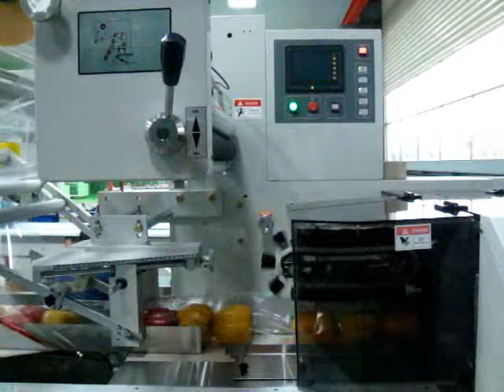[Hopak Machinery] Capsicum Packaging in Flow Wrapper